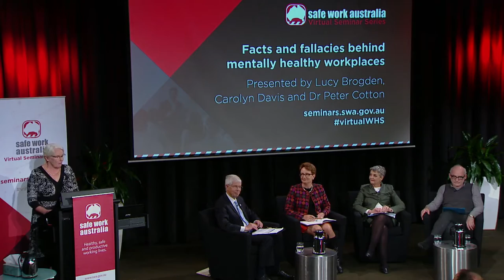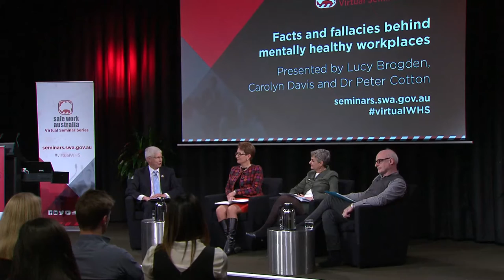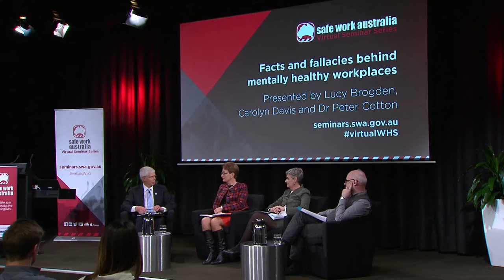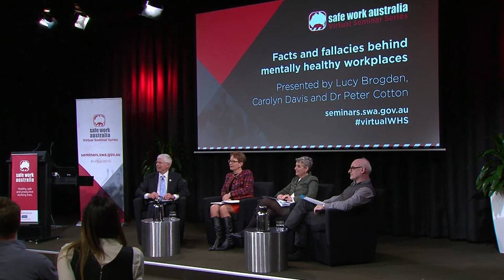Facts and fallacies behind mentally healthy workplaces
During this live broadcast Lucinda Brogden, Carolyn Davis and Dr Peter Cotton discussed some of the facts and fallacies about workplace mental health.